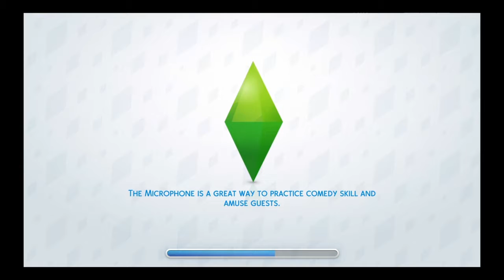Playing With Lives Episode 16: Have I Not Mentioned That I'm A Storm God?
Hate' Plays With Friends: The Sims 4 [PS4]
Featured: Reaper_Crew_357 Games